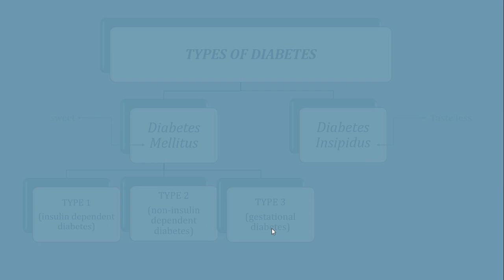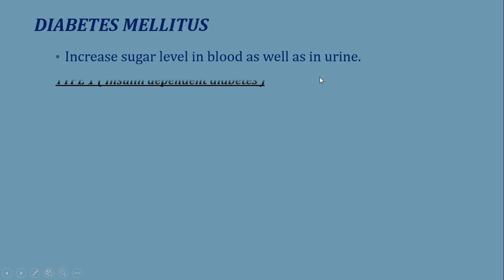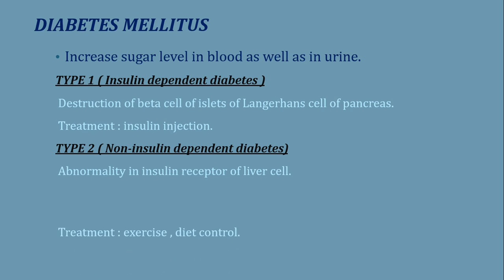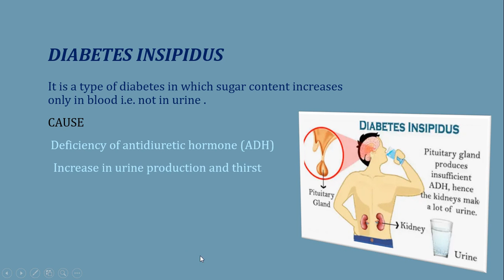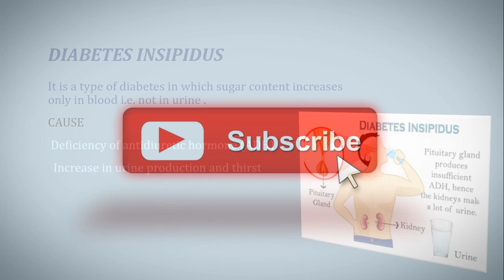diabetes, diabetes mellitus , diabetes insipidus